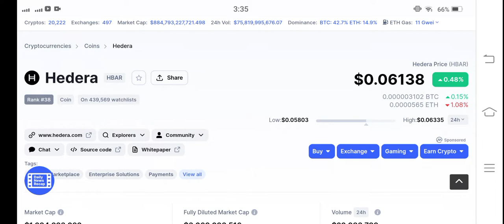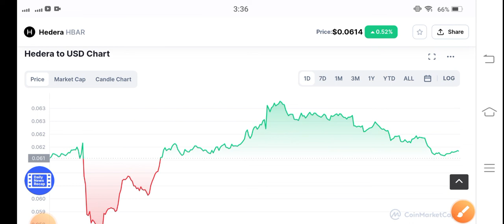Hedera Holders Be alert || HBAR Price Prediction! HBAR News Today